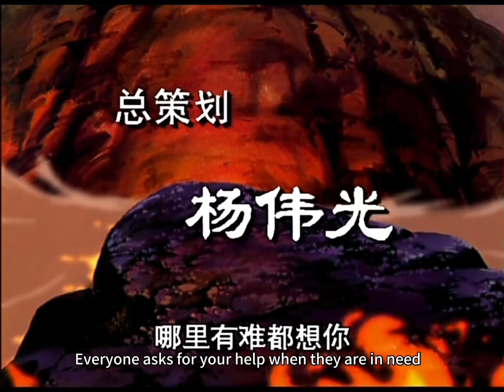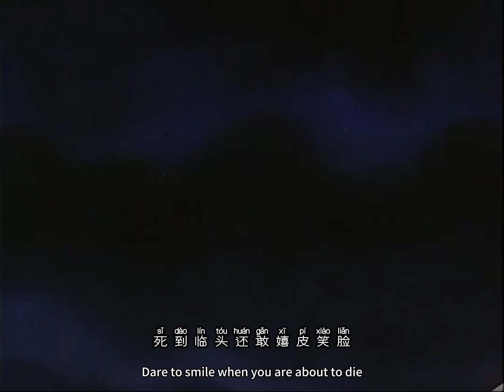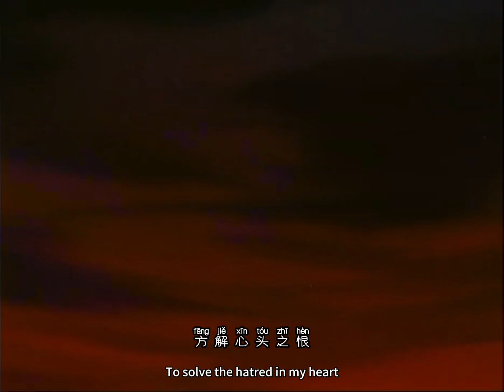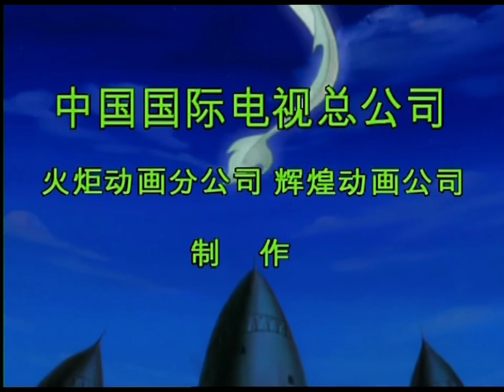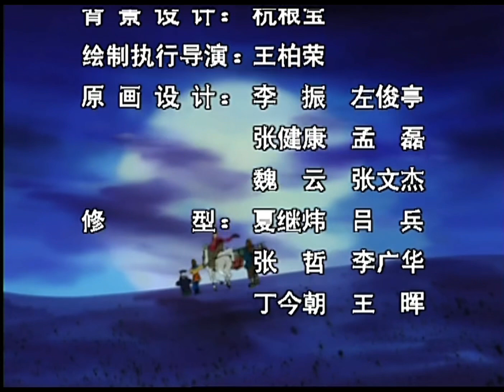Journey to the west Prologue episode 6/7 (Chinese and English subtitles)